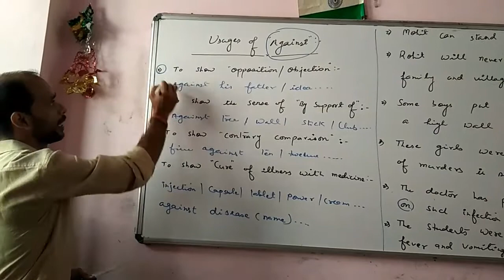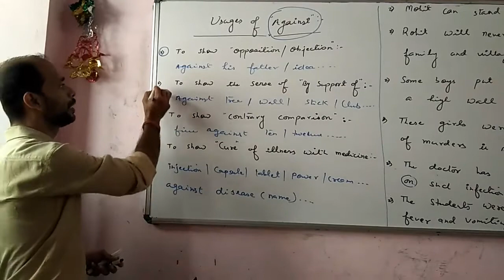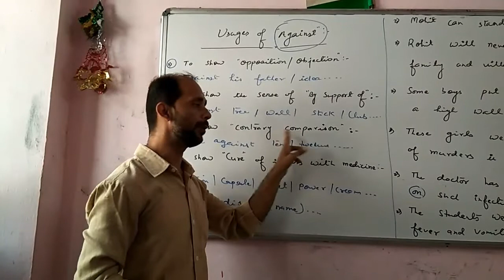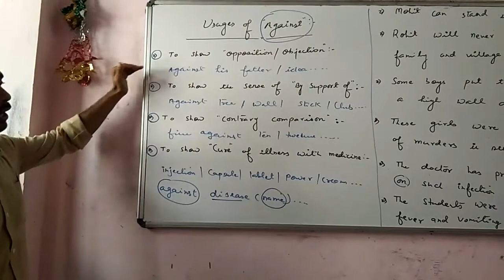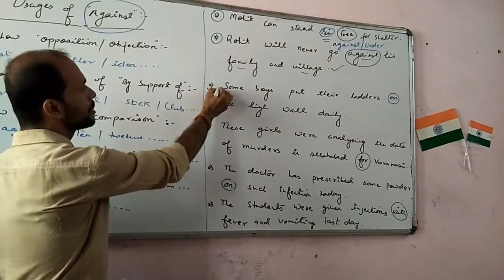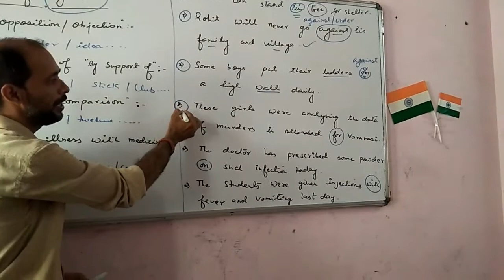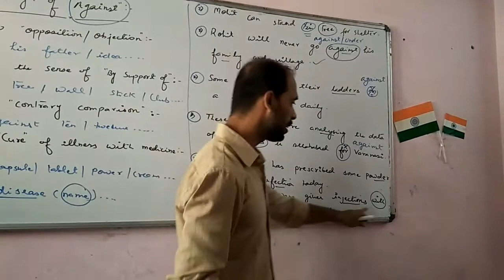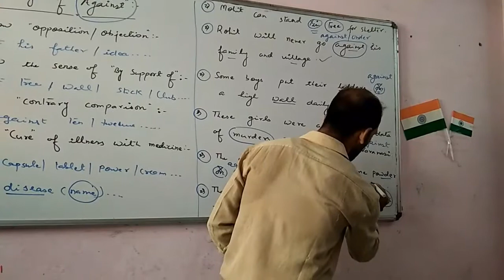Preposition: Usages of 'Against' by Shivam Dubey at English Kingdom 'E. K' (9369542072, 8127388482)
Preposition: Competitive Usages for SSC, Bank, Rlys, TGT, PGT, CPO, CDS, CPF, NDA